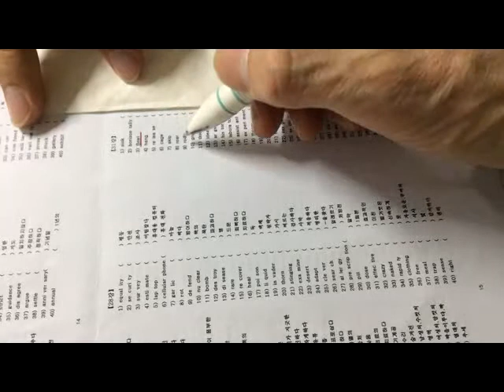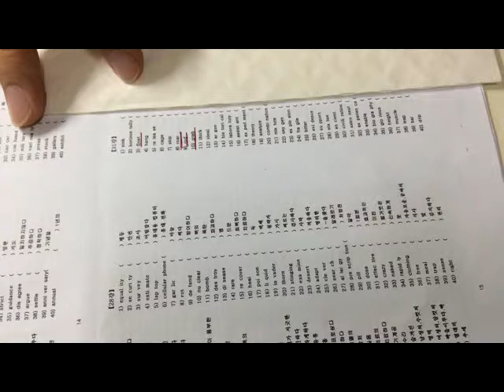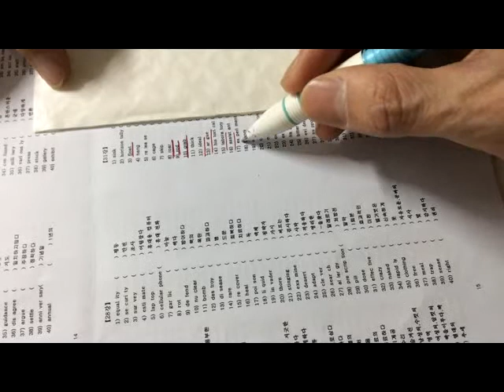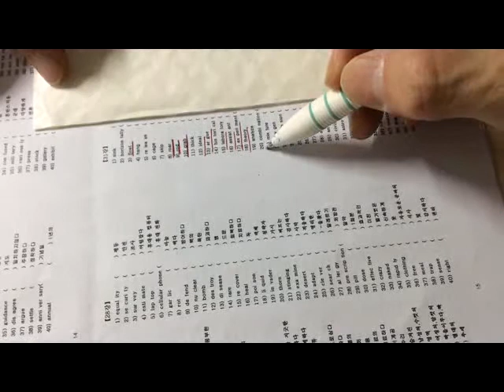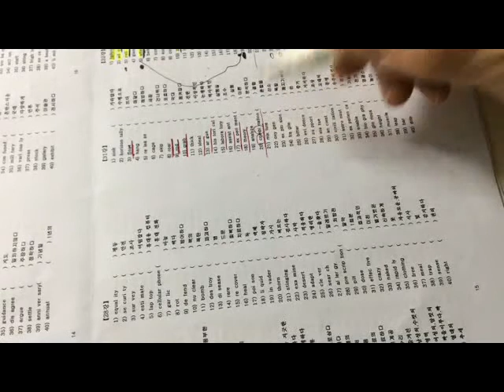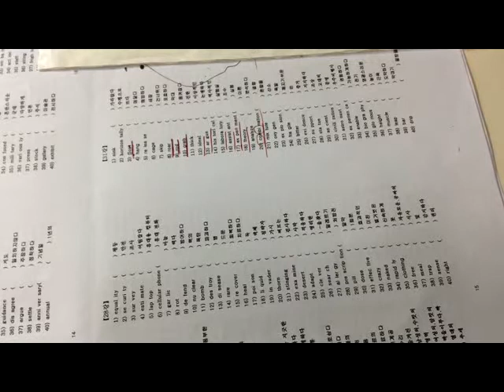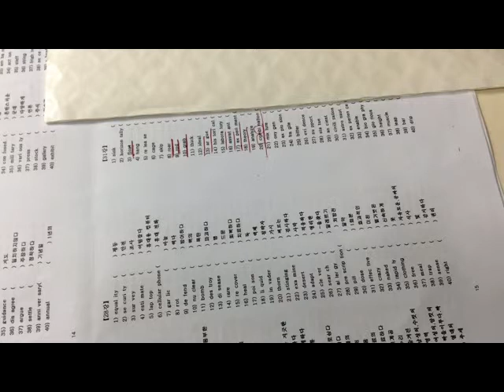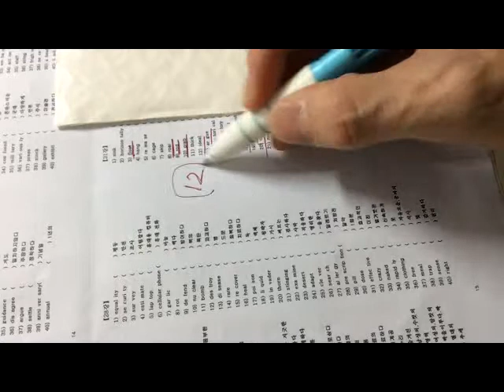[단어의 신] 대치동 단어 과외 영상 공개 (희귀영상)(공개)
1일 1000단어 [ 단어 기억술 ]